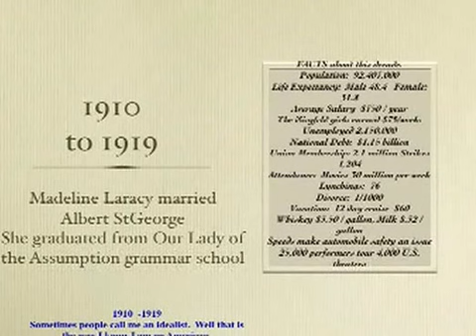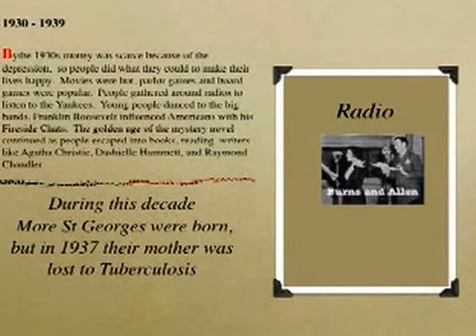STGEORGE Family Album